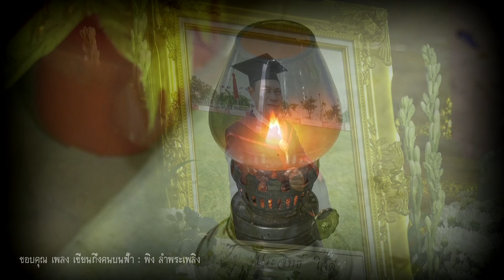คุณพ่อประสิทธิ์ ใจดี